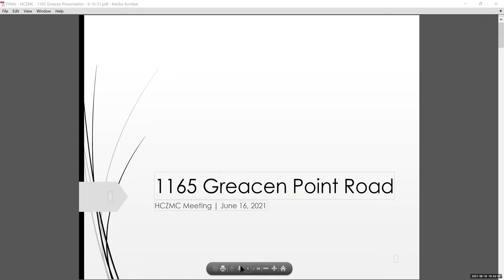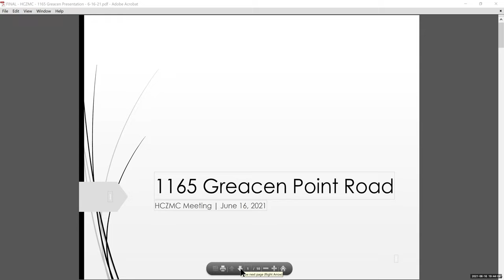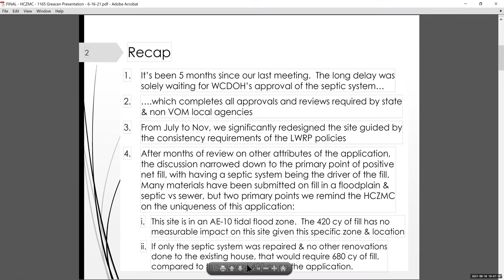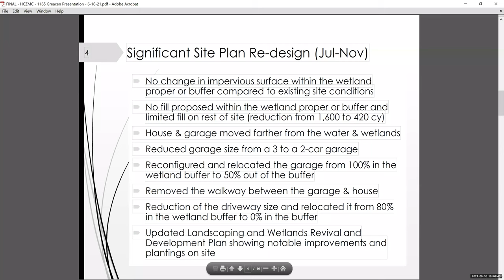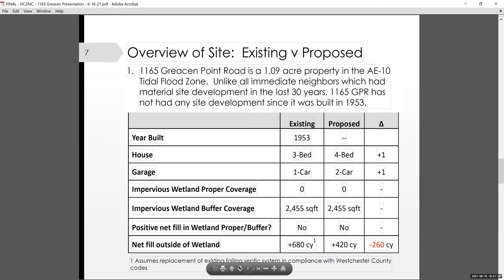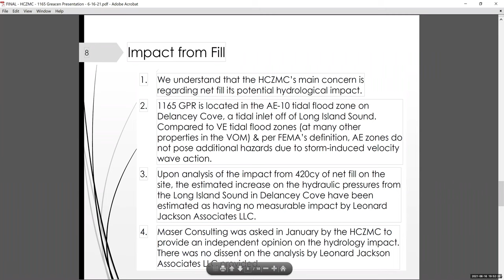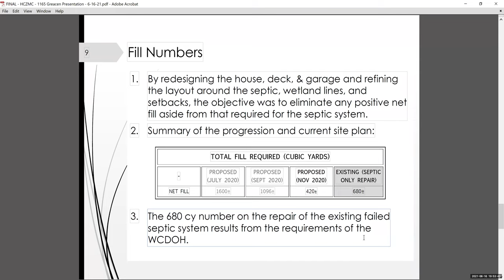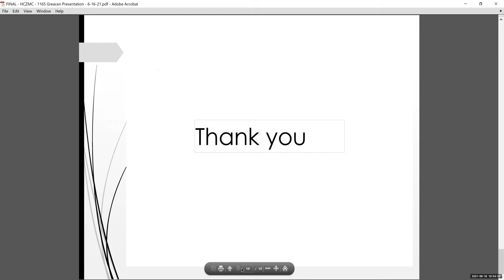Harbor Coastal Zone Management Commission Meeting - June 16, 2021